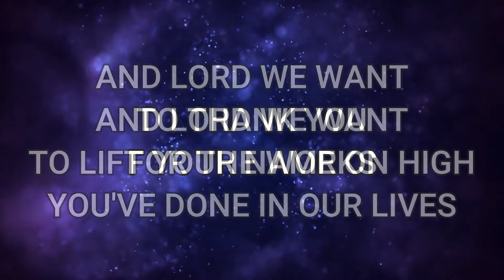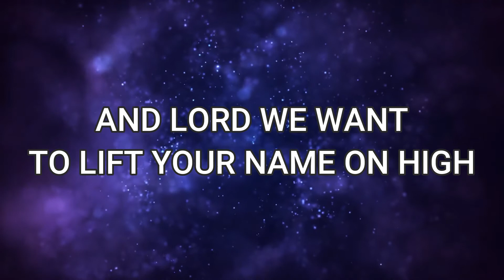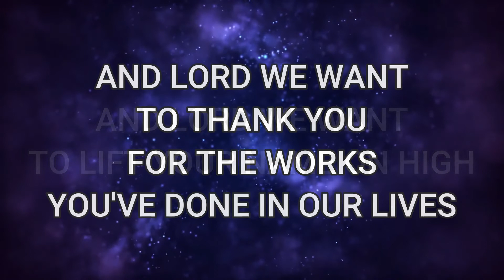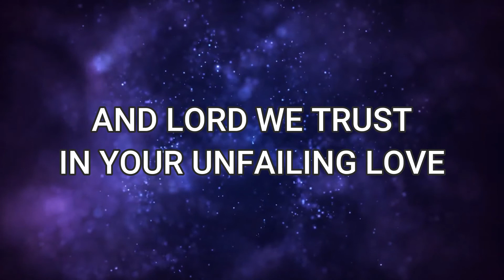GREAT IS THE LORD (Lyrics) - Maranatha! Promise Band